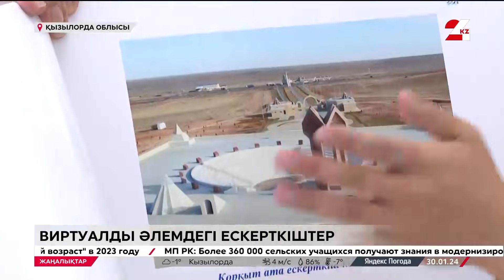Қызылорда облысындағы ескерткіштерге виртуалды саяхат жасауға болады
Қызылорда облысындағы 150 тарихи және мәдени ескерткішке виртуалды саяхат жасауға болады, деп хабарлайды 24KZ.